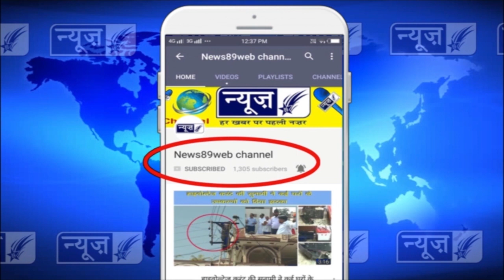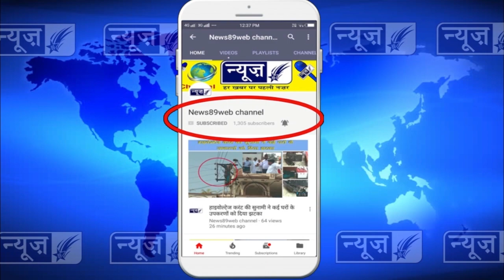आज कैसे किया एवोन होंडा ने नया 5जी एक्टिवा को लांच, देखो पूरी खबर (Honda Activa 5G)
आज कैसे किया एवोन होंडा ने नया 5जी एक्टिवा को लांच, देखो पूरी खबर Honda Activa 5G ,Honda Activa 5G in India ,Honda Activa 5G Price, EMI, Specs, Images, Mileage and Colours